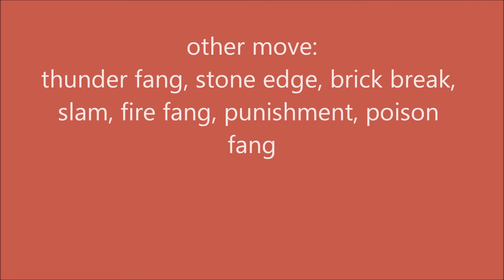Animecartoonytp's guide to Mega Mawile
My first video on Mega Pokémon.  It's only about one this time, but I think this format is good for just Megas.  So here it is: Mega Mawile.

This generation gave Mawile a deadly boost.  105 base attack coupled with Huge Power means this Pokémon will hit harder than Deoxys Attack forme (180) and Mega Mewtwo X (190).  In fact, it can go up to 678, THE HIGHEST ATTACK IN THE GAME!  It may be slow, but it is both bulky in physical defense and will tear through unprepared teams.  Don't be deceived by this deceiver.